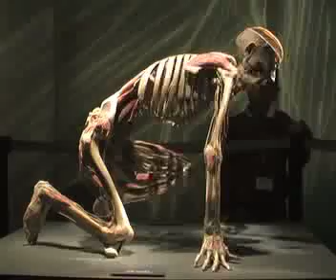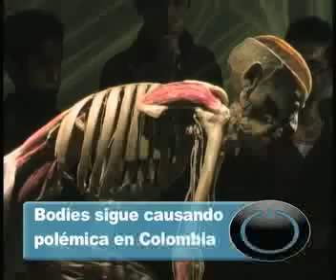Bodies sigue causando polémica en Colombia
Después de haber recorrido Europa, Asia, Norteamérica y parte de América Latina, la exposición Bodies llegó a Colombia y sigue impresionando a muchos de sus ciudadanos.